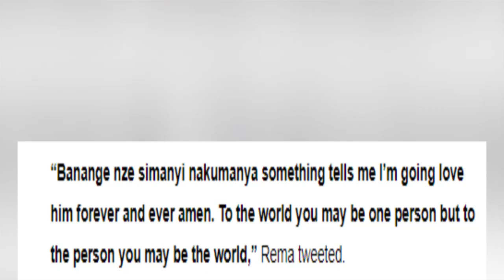OLUGAMBO. Rema Namakula bibino byeyelayilidde okukolera Ssebunya Hamza.